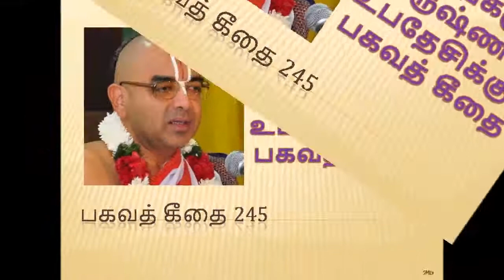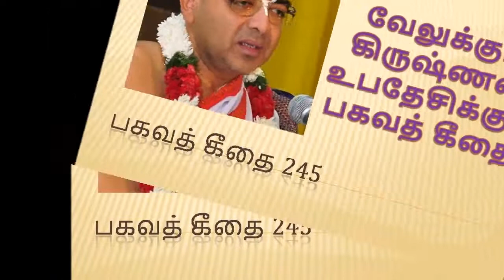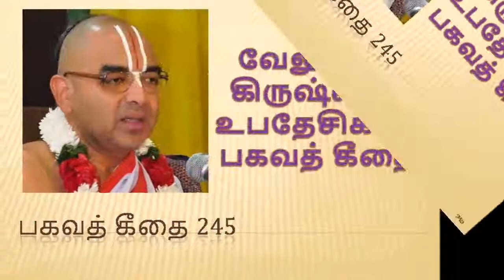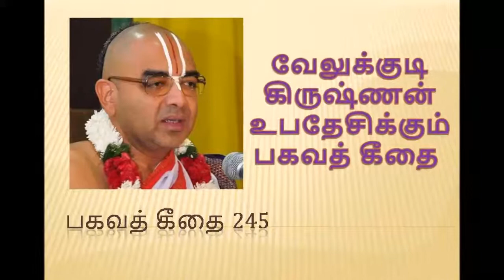பகவத் கீதை 245 | Bhagavath Geethai by velukkudi krishnan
பகவத் கீதை என்பது இதிகாசத்தில் ஒன்றான மகாபாரதத்தின் ஒரு பகுதியாகும். பகவத் கீதை என்பதற்கு கடவுளின் பாடல்கள் என்று பொருள்படும்.

மகாபாரதத்தில் நடைபெறும் குருச்சேத்திரப் போர் தொடங்கும் முன் எதிரணியை ஒருமுறை பார்வையிட்ட அருச்சுனன் அங்கே அவன் உறவினர்கள், நண்பர்கள், ஆசிரியர்கள் போன்றோர் இருப்பதால் போரிட மறுத்தார். இதைக் கண்ட அவன் தேரோட்டியான கிருஷ்ணர், தர்மத்திற்காகப் போரிடும் பொழுது உறவுமுறைகள் குறுக்கிடக்கூடாது என்பது குறித்து விளக்கினார். அந்த விளக்கத்தில் தத்துவங்கள், யோகங்கள் போன்றவை பற்றியும் தெரிவித்தார். இந்த உரையாடல் கருத்துக்களே பகவத் கீதையாகும். இதில் கிருஷ்ணர் சொல்வதாக 620 ஸ்லோகங்களும், அர்ஜுனனின் சொல்வதாக 57, சஞ்சயன் சொல்வதாக 67, திருதராஷ்டிரன் சொல்வதாக ஒரு ஸ்லோகம் என மொத்தமாக 700 ஸ்லோகங்களையும், 18 அத்தியாயங்களையும் கொண்டதாகும்.

இந்நூலை பிரஸ்தான த்ரயம் என்றும் சொல்வதுண்டு. இதற்கு பிரம்ம சூத்திரம், உபநிஷத்துகள் ஆகியவற்றோடு பகவத் கீதையும் இணைந்து மூன்று அஸ்திவாரங்கள் என்று பொருள்படி பிரஸ்தானத்திரயம் என்று அழைக்கப்படுகிறது.

ராஜாஜியின் கைவிளக்கு, பால கங்காதர திலகரின் கர்ம யோகம், மகாத்மா காந்தியின் அநாஸக்தி யோகம் போன்றவை பகவத் கீதை உரைகளாகும். @valipokan